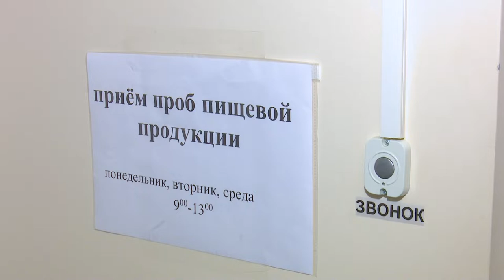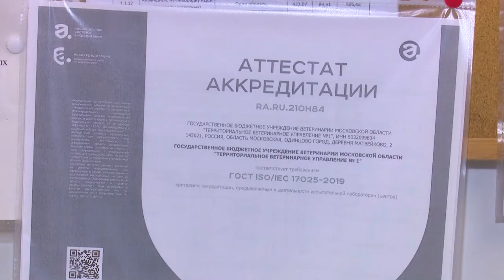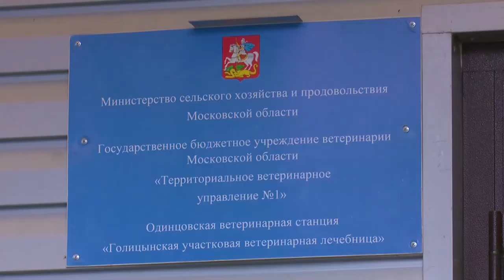Работа Голицынской ветлечебницы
Всех излечит, исцелит. И не только животных. Работники ветеринарной службы отметили свой профессиональный праздник и рассказали нашей съемочной группе о тонкостях своей работы.